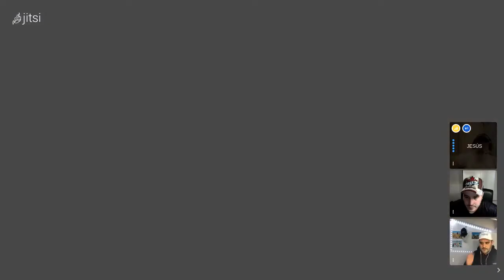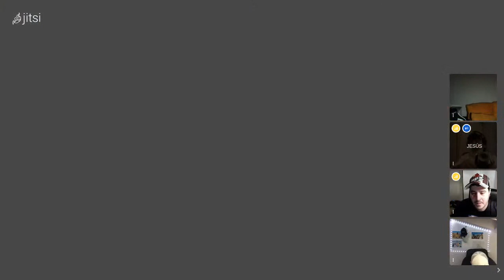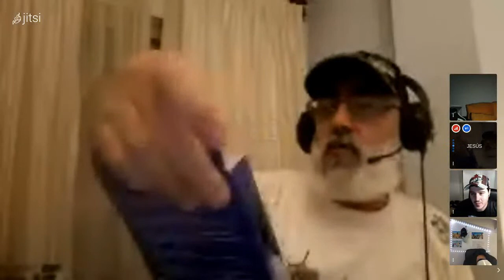CHARLAS DE PESCA ENTRE CANALES AMIGOS.